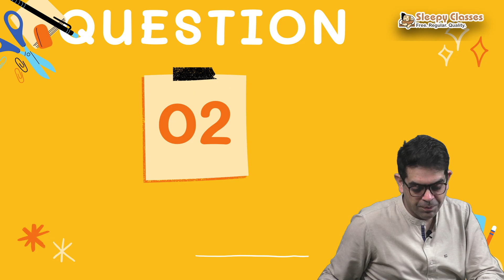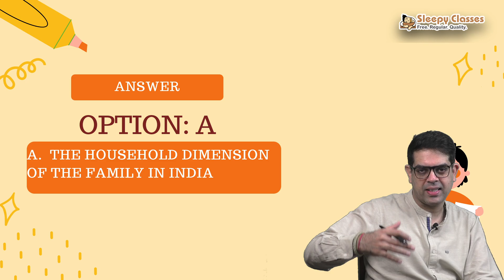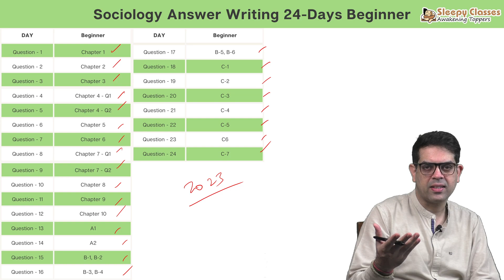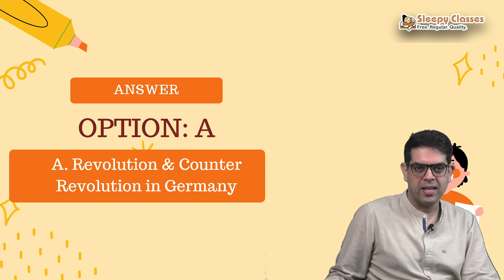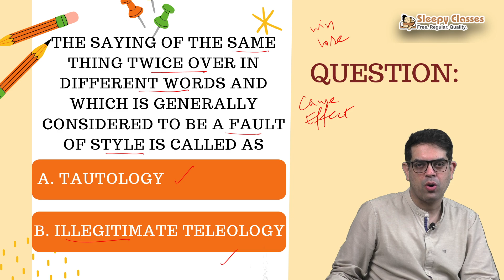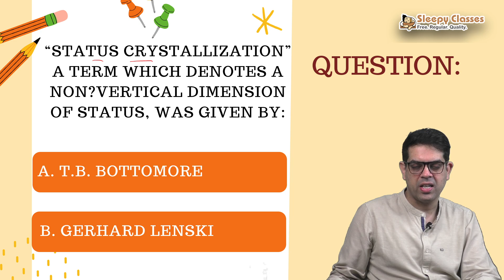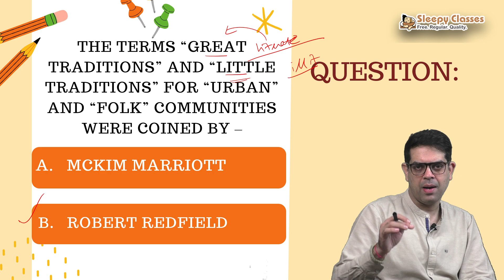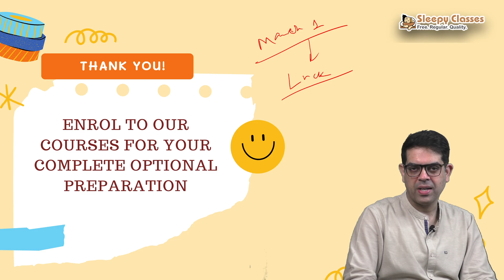Sociology Quiz to Check Your Retention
Toll Free: 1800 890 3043